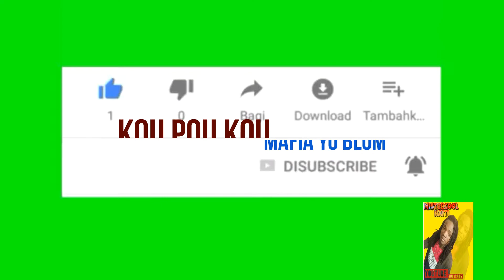KOU POU KOU(mini serie#1)neg yo blo Mistercool haiti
premye pati a  lage e nap kntinye ak proje sa toujou kou pou kou🔥🔥